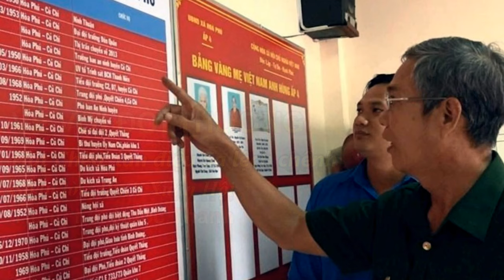Hát Chèo: Về với đời thường_ Làn điệu Chèo Sa lệch chênh, tiếng hát Ngọc Thanh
Ve voi doi thuong
Làn điệu Cheo Sa Lech Chenh
 Soan Loi Dinh Xuan Hoi
TB Ngoc Thanh
VỀ VỚI ĐỜI THƯỜNG
NÓI THƠ:
Yêu biết mấy quê hương đất mẹ Đã bao ngày che chở đời tôi
Chính nơi đây tôi gắn bó chẳng muốn rời
Ngày trở lại, bao kỷ niệm một thời tôi nhớ mãi không quên
SA LỆCH CHÊNH:
1-
Ai đã vì dân i/quên i mình i/ ngày /xưa một thời chúng ta /đã / vì /dân chứ mong làm/ sao /cả đất nước i i i Ơi i/ới i a mà /cả quê hương chứ quê/ hương thanh bình i /
ta i đã i/về / đây chung xây cuộc / sống /lẫn mưu/ ì i sinh i /i ì i i/ í i ì (LK)
2-
Lòng ta vẫn/ nhớ một/ thời chiến binh /Ôi i nhớ / bao / người /anh i em đồng/ i đội /thân / yêu năm xưa đã hy / sinh /anh dũng i/
Ơi i/ới i a mà / để bây giờ biết bóng /hình anh đâu/
hay giữa rừng i /rừng /sâu Trường Sơn hay Biển /đảo/ sóng xô/ muôn ì trùng i /i ì i i/ í i ì (LK)
3-
Rừng sâu hay / sóng nước i/ mà điệp i trùng ì/ơi dù ở đâu Nơi gió sương nhớ anh thời tôi/ xin thắp /nén/ hương chứ mong cho/ hồn / anh siêu thóat i/ Ơi i/ới i a mà/ ở phương trời bốn phương /trời người ơi/ mãi sáng ngời/ tên /anh để cho sử/sách/ lưu danh/muôn ì đời i /i ì i i/ í i ì (LK4)

Bài tham khảo:
Bài 1: NHỚ MỘT THỜI CHIẾN BINH
(Hát Chèo, điệu Luyện năm cung)
Soạn giả: Đinh Xuân Hội
Nói thơ: Sau tháng năm dài cách xa quê mẹ
Nay con trở về với ruộng lúa triền đê
Chính nơi đây bao lớp người trai trẻ
Theo tiếng gọi tim mình hăng hái tòng quân
LUYỆN NĂM CUNG:
Trổ mở: Còn nhớ năm í i i nào vui phơi phới xuân í i xanh /Theo /bước cha anh í i (XT //) lên i/ đường cùng bạn hát/ chung/ khúc quân hành í /ì i i (LK)
Trổ 1-
Đêm/ ngày cùng bên nhau i chăm /í i i chỉ i luyện rèn giữa chốn/ thao trường ì i (XT) trập trùng mây /núi/ Trường Sơn
Đi/cứu nước non, dù đèo/ cao dốc đứng nào/ quản ngại / chi chí trai không i/sờn khắc sâu trong lòng ì i i // Nguyện /vì dân tộc phất /cao/ lá cờ hồng/ Việt Nam i /ì i i (LK4)
Trổ 2-
Xa /người thân yêu,/ xa /í i bạn/ í xa trường hiểm nguy ta coi thường ì i xt2//

Vượt bao thác /lũ /đạn bom Sức /trẻ xông pha, chiến/ trường sốc tới
đạp/ bằng chông gai gian nan đã/từng nêu cao chí anh hùng ì i i //
Vào/ sinh ra tử bôn/ ba/ khắp nẻo đường/ quê hương i /ì i i (LK4) (n)
3-
Mong /ngày về thăm quê /i gian í i i khổ /i đã từng ta đâu /có ngại ngùng ì i (XT)
Ngày về dâng /nỗi/ buồn thương Quê /hương thân yêu bị/ giặc cướp phá Càng /Quặn/ đau /i mãi trong /lòng quyết theo lá cờ hồng ì i i //Nguyện /cùng đồng đội chúng bạn đứng /canh/ giữ cho nước nhà/ bình yên i /ì i i (LK4)